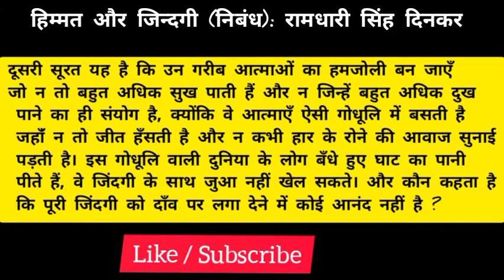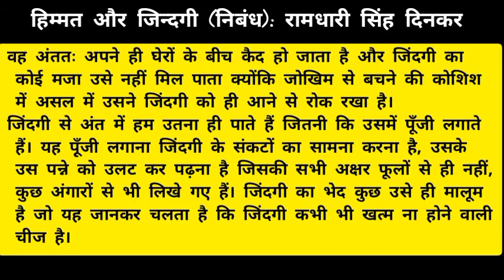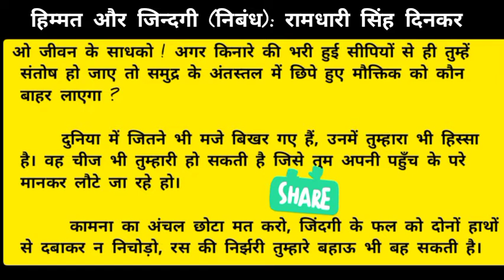हिम्मत और जिन्दगी (निबंध): रामधारी सिंह दिनकर | Himmat Aur Jindagi - Ramdhari Singh Dinkar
हिम्मत और जिन्दगी एक विचारोत्तेजक निबंध है। उसमें अनेक उदाहरणों द्वारा मनुष्य को श्रम और परोपकार करने की सीख दी गई है। लेखक के अनुसार जीवन में धूप में तपने वाला ही चांदनी का आनंद ले सकता है। सुख के लिए दुख की अनुभूति आवश्यक है। हमें ऐसी कामना करनी चाहिए जो मानवहित से जुड़ी हो। निबंध का हर वाक्य सूक्ति जैसा है, हर सूक्ति कुछ सोचने के लिए प्रेरित करती है।